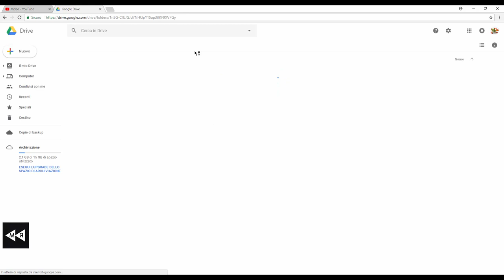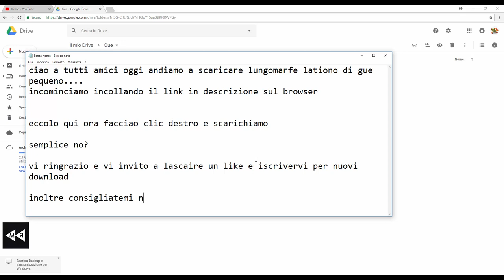Come scaricare lungomare latino gue